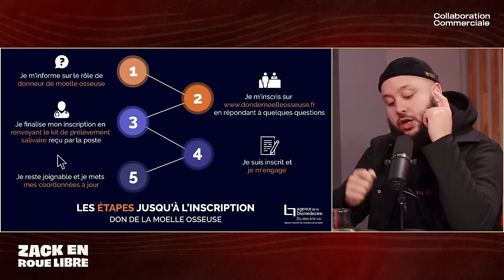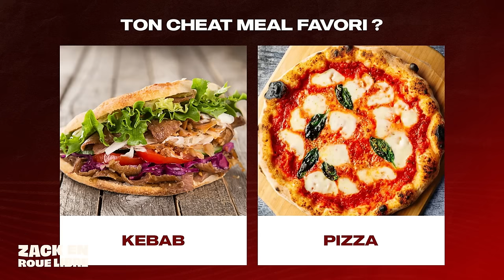Morgan Charrière, Le Pirate Français de l'UFC - Zack en Roue Libre avec Morgan Charrière (S07E8)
Un grand merci à l’Agence de la biomédecine de m'avoir confié cette mission de sensibilisation autour du don de la moelle osseuse.

Pour offrir les meilleures chances de guérison à tous les patients atteints de maladies graves du sang comme la leucémie, le registre des donneurs de moelle osseuse recherche en priorité de jeunes hommes entre 18 et 35 ans et de toutes origines afin de trouver des profils compatibles pour tous les patients et sauver un maximum de vies.

Inscris toi comme donneur volontaire | Publicité

Timecodes :

Début d’émission : 00:00:00 - 00:05:15
Qui est Morgan Charrière ? : 00:05:15 - 00:07:50
Ses études supérieurs : 00:07:50 - 00:15:10
Sa passion pour le MMA : 00:15:10 - 00:20:50
Sa première salle d‘entraînement de MMA : 00:20:50 - 00:24:00
Ses premiers combats professionnels : 00:24:00 - 00:29:50
Ses premières défaites : 00:29:50 - 00:32:40
L’année 2016 : 00:32:40 - 00:41:40
Le combat en Chine : 00:41:40 - 00:45:30
Les combats en Ukraine : 00:45:30 - 00:50:10
Ses débuts au Cage Warrior :  00:50:10 - 00:59:50
La rencontre avec Kameto / Plus jamais gros : 00:59:50 - 01:06:25
Les combats après son explosion sur les réseaux : 01:06:25 - 01:10:15
Champion du Cage Warrior : 01:10:15 - 01:15:15
Une période noire :  01:15:15 - 01:33:05
Retour au Cage Warrior concluant :  01:33:05 - 01:46:00
Sa signature à l’UFC : 01:46:00 - 01:48:50
Son premier combat à l’UFC : 01:48:50 - 01:54:30
Ses objectifs à court terme : 01:54:30 - 02:00:20
Le MMA français : 02:00:20 - 02:04:24
L’Happening : 02:04:24 - 02:16:45
Fin d’émission : 02:16:45 - 02:18:28